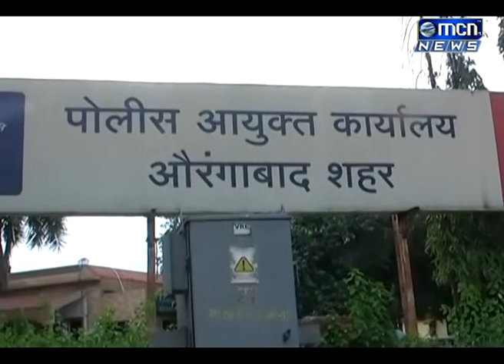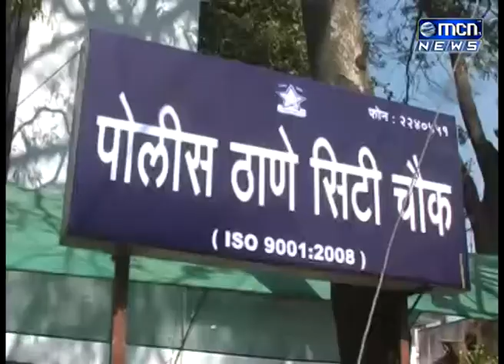सोशल मिडीयाच्या माध्यमातून ओळख झालेल्या प्रियकराने अत्याचार केल्याची तक्रार प्रेयसिने पोलिसांत केली